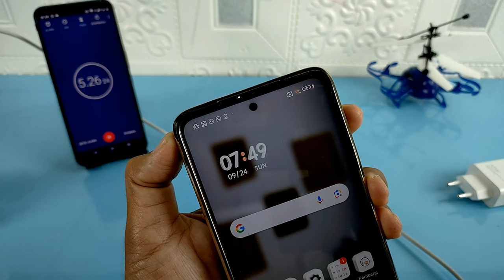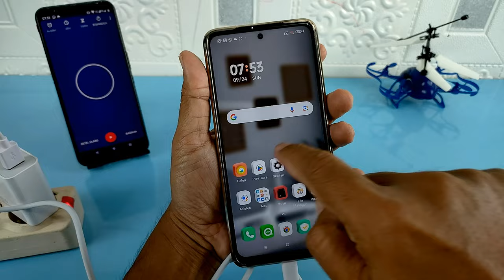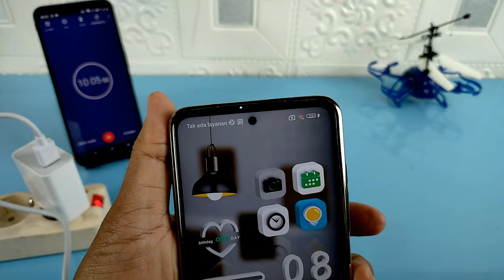Perbandingan Kecepatan Charger Fast Charging Xiaomi Ori Dan KW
Buat yang mau beli charger Xiaomi fast charging KW, silakan klik di sini

Assalamualaikum apa kabar teman-teman semuanya, di video ini saya melakukan pengetesan dan perbandingan kecepatan charging antara antara charger original Xiaomi 33 watt dengan produk yang KW.

Di sini saya melakukan pengujian, karena merasa penasaran dengan harga charger Xiaomi yang katanya sudah fast charging 33 watt.
Dan untuk hasilnya silakan simak videonya.

Terima Kasih